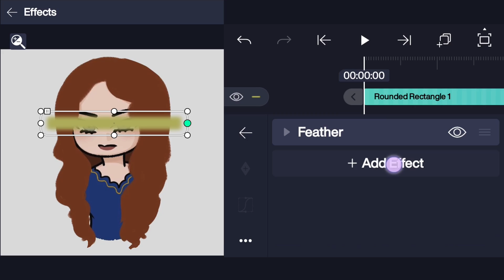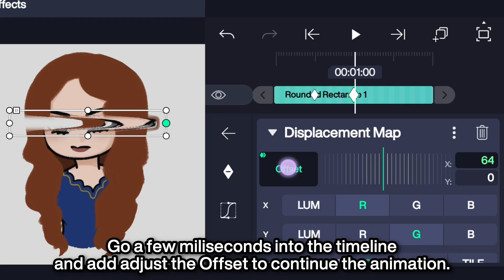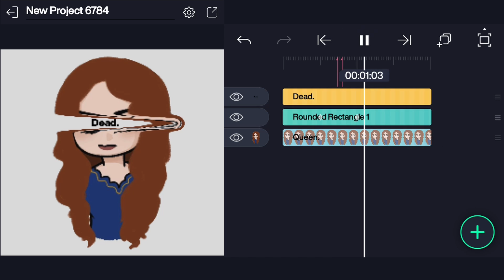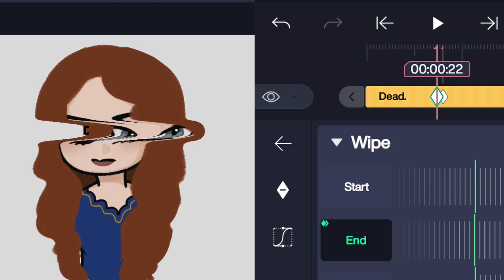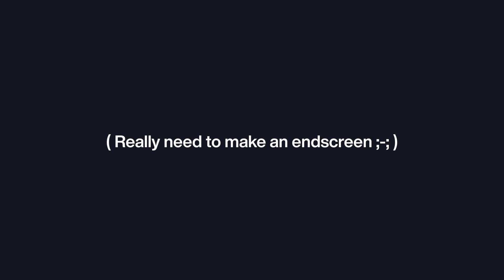SPECIAL: Distorted Face Smudge Effect in Alight Motion Tutorial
Took me a few hours to remake this. I've been working on bigger tutorials so my upload schedule is sad for now.

Voice: (Mine) Kazi Aidah Haque

➜ Chapters / Timestamps:
00:00 intro + results
00:10 Set-up
00:21 Animation
01:56 Making the Animation SMOOTHER
02:24 Text Uncovering Animation
03:39 End Results

✦ Alternate Titles:
Smudge Effect for Edit
Face Distort effect
Gacha Life
Chibi
Alight Motion Tutorial
Cool Distort for Edits